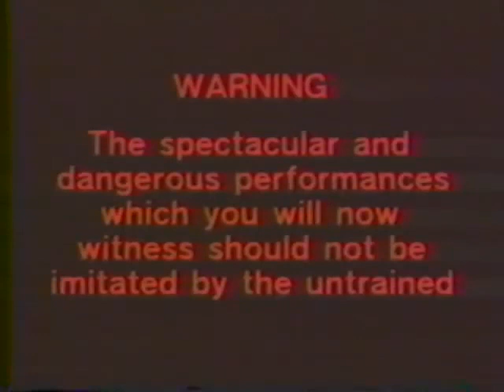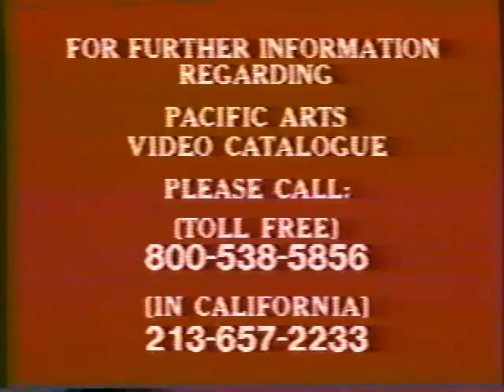1981 Arti Marziali Vhs Rip Martial Arts - The Chinese Masters 武术 散手 散打 Documentary Documentario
1981 Arti Marziali Vhs Rip Martial Arts – The Chinese Masters 武术 散手 散打
It was my first Vhs about Martial Arts. I love it
This is an awesome demo of chinese qigong and chinese wushu. It was recorded at the new london theatre in the UK back in 1981.
Dall'archivio White Tiger Wushu School, con sede a Spezzano - Mo - Italy